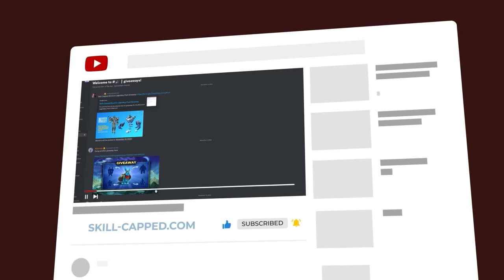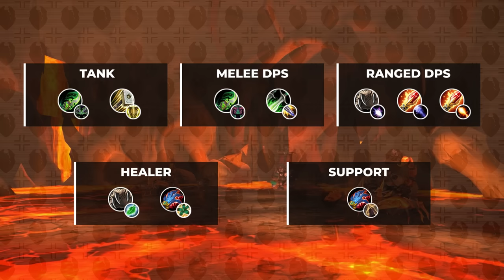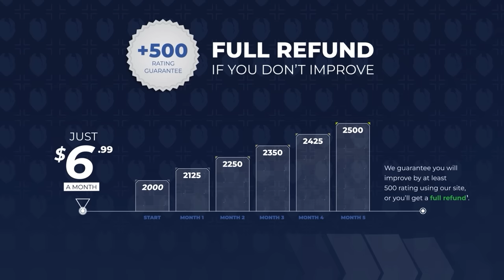The BEST Specs to MAIN for MYTHIC+ in 10.2! - DRAGONFLIGHT SEASON 3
0:00 - Best Tanks
4:14  - Best Melee DPS
6:00 - Best Ranged DPS
7:50 - Best Healers

Concepts: world of warcraft,dragonflight,wow dragonflight,wow,mythic,mythic+,m+,mythic plus,wow 10.2,dragonflight wow,dragonflight 10.2,wow news,10.2,patch 10.2,m+ guide,m+ keys,wow m+,mythic +,asmongold,bellular,quazii,yumytv,mythic+ tier list,protection paladin,vengeance demon hunter,guardian druid,brewmaster monk,blood death knight,protection warrior,tier list,df,tanks,wow tier list,dragonflight tier list,dragonflight tier list tank,m+ tier list